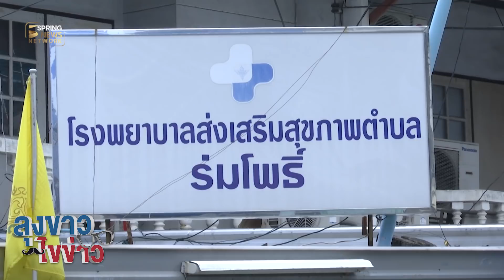ลุงขาวไขข่าว : ลุยหาเบาะแส โยน! "ทารกแรกเกิด" จากตึก 6 ชั้น | Springnews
จากประเด็นข่าวการโยนทารกแรกเกิดลงมาจากแมนชั่นสูง 6 ชั้น บริเวณก่อกล้วย โชคดี เด็กรอดชีวิตและไร้บาดแผล มีเพียบรอยผื่นแดงตามตัว กลายเป็นประเด็นสงสัยว่าเด็กถูกโยนลงมาจริงหรือไม่ ใครเป็นคนโยน ติดตามการลงพื้นที่หาเบาะแส